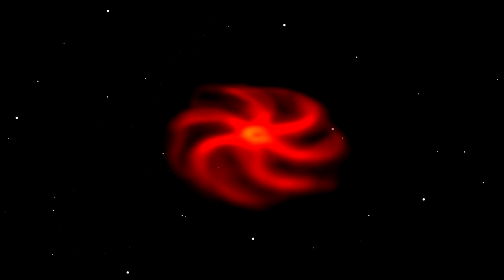Close Encounters of the Not So Very Kind by Sour John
Sour John song about martians. We made this a long time ago. The video clip I've composed of recycled video material from an earlier video (recycling is good for the environment.) I thought that would fit, and also I didn't have enough time to make a new video. In fact I'm working on four new videos right now, and I couldn't finish any of them in time. Since I didn't upload anything previous week I had to do something I could finish quickly. This is actually taking me too long already. I made a few mistakes, but I can't correct them in time, and they are not too annoying either. It keeps things surprising I guess. Got to go now. Maybe next week there will be 2 or 3 videos. See you!